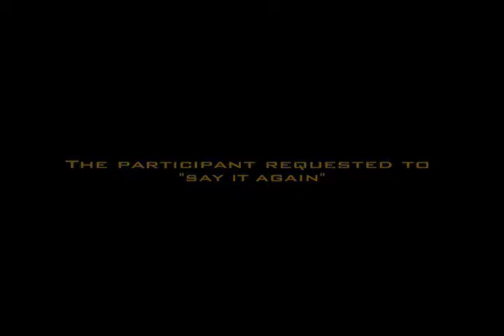WHAT IS AWAKENING -- SATSANG AT UNITY OF SEDONA, PART 9 (NON-DUALITY) (ADVAITA) (MEDITATION)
WHAT IS AWAKENING -- SATSANG AT UNITY OF SEDONA, PART 9 (NON-DUALITY) (NON-DUAL) (ADVAITA) (MEDITATION)

            3.2- 5-MONTH COURSE WITH CERTIFICATION IN PSYCHOLOGY OF CONSCIOUSNESS WITH EMPHASIS IN NON-DUALITY

To identify Yourself with what you really are instead of any physical or astral character is necessary to complete the milestone known as Awakening to your True Nature. The Awakening Protocol -- is a step by step process designed to trigger the Awakening, by carefully looking or introspecting into your human experience. Interestingly, no spiritual experience is required.

Embodiment program: 5-Month Course with a Certification in Psychology of Consciousness with Emphasis in Non-Duality,

Advaita's (Non-Duality) extraordinary effectiveness at triggering meditation is based on the simple method of using a pointer or trigger. This gives you invaluable access to integrate meditation with your everyday life and activities, instead of limiting it to the cushion once or twice daily.

The Protocol leads to the recognition that the "I" is only an invention of the language and that actually in nature does not exist. It also shows you that you must be the constant, non-dual "Perceiving," Awarenessing, or "Consciousnessing," of the world, looking through your eyes and other senses, right now.

Awakening is a fundamental milestone in the path to Non-Duality. However, it is only through proper Embodiment [of the Awakening] that you can trigger the state of Liberation -- deep acceptance of "what is,"  instant, constant meditation, Enlightenment, or uninterrupted Yoga or Oneness, Peace under all circumstances.

The Perceiving of the world around through the senses, as well as the Perceiving of our thoughts and feelings, is Consciousness itself. Although the Perceiving is obvious and can be noticed easily, the perceiver i.e. "he "I" does not exist and cannot be found in our human experience. This realization triggers Awakening, especially when you realize that the Perceiving is constant and non-dual -- it is the Divine within the human body, it is "God within." Coming to this realization often requires the help of a Non-duality teacher to coach you. The Awakening Protocol -- is a step by step process designed to trigger the realization that the "I" -- the perceiver -- does not exist and it is cheer imagination.  The Protocol also leads to the recognition that you must be the constant, non-dual "Perceiving. This is called Awakening and Awakening is a fundamental milestone in the path to non-Duality. It eventually triggers a state of deep acceptance of "what is," instant, constant meditation, Enlightenment, Liberation, Yoga or Oneness.